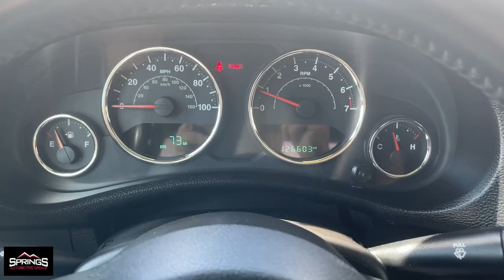2017 Jeep Wrangler Littleton, Denver, Highlands Ranch, Lakewood, Arvada D7169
Hypergreen Clearcoat Used 2017 Jeep Wrangler Unlimited Sport available in 4411 S. Santa Fe Drive, Englewood, Colorado at Springs Automotive Group. Servicing the Littleton, Denver, Highlands Ranch, Lakewood, Arvada, CO area.

4411 S Santa Fe Dr

Hypergreen Clearcoat 2017 Jeep Wrangler 4D Sport Utility Unlimited Sport 4WD 6-Speed Manual 3.6L V6 24V VVTbrbrSprings Automotive Group offers 30 day Exclusive Warranty to customers for piece of mind. Our Exclusive warranty programs offers our current customers to have the piece of mind that their next used car is not a lemon and if something breaks down on their vehicle we will take care of it ***Contractual Limit of Liability is $1500.00*** ***$100.00 Deductible Applies*** ***Vehicles 10 years or older OR vehicles with over 150000 miles are not eligible for 30 day warranty*** ***Vehicles under $5000.00 are not eligible for 30 day warranty*** .brbrAwards:br  * 2017 KBB.com 10 Most Awarded BrandsbrbrSprings Automotive Group has over 400 vehicles to choose from and a selection that cannot be beat. Whether you are looking for a cheap used car such as a 1998 Ford Taurus or something very nice and classy such as a 2017 GMC Denali we have the new used car or truck that your looking for. Our inventory includes but is not limited to Ford Chevy Cadillac GMC Audi BMW Lexus Toyota Chrysler Acura  Jeep Honda Mercury Mazda and many more. Thats the greatest part about being and independent dealer! WE HAVE EVERYTHING!